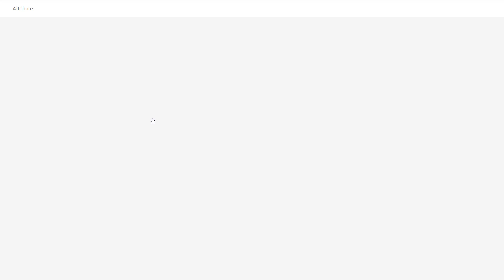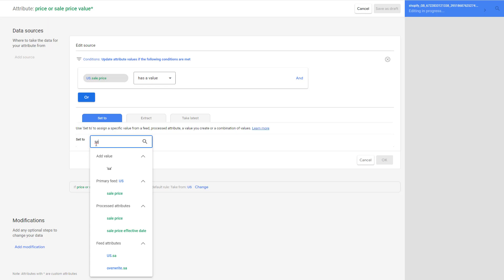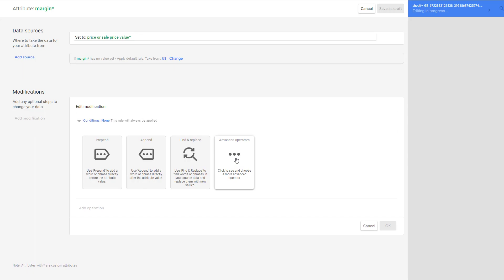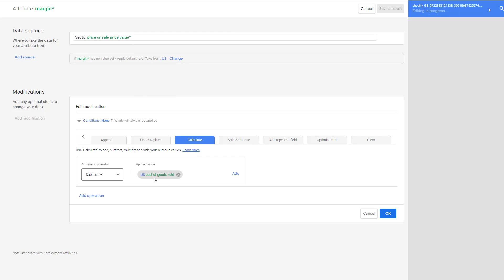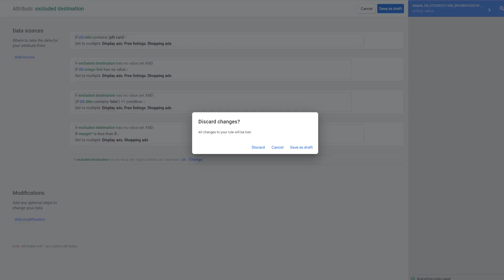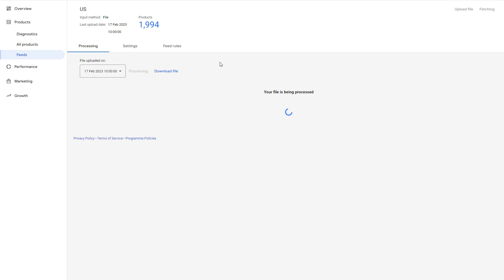Uncovering the Hidden Gems A Guide to Utilizing All Feed Rule Operators in Google Merchant Center